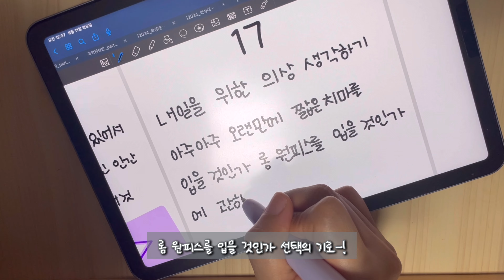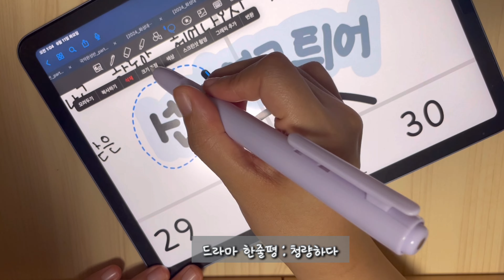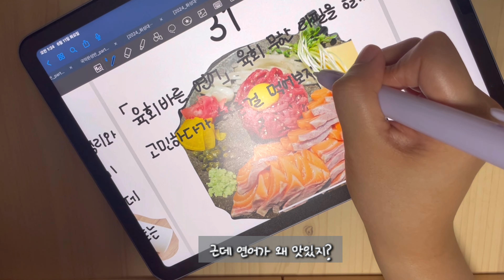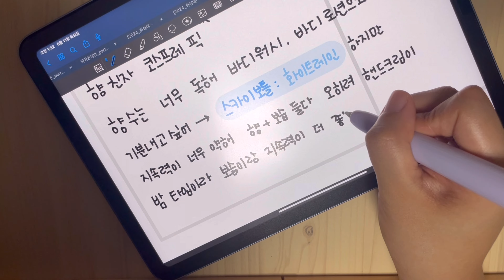잊을만 할 때 다시 돌아 온 무계획자의 굿노트 다꾸 ㅣ 갑자기 Feel을 타면 제대로 하긴하지 😎 l 5월 굿노트 다이어리 꾸미기 ㅣ 아이패드 다꾸 ㅣ 토독토도톡